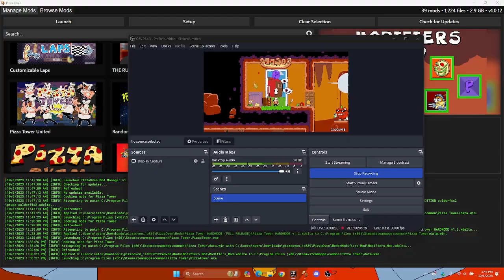Pizza Tower: (Modifers Mod) Fun Farm As Gustavo And Brick